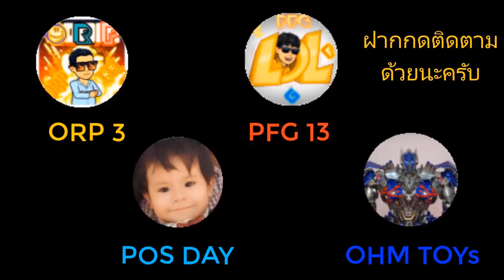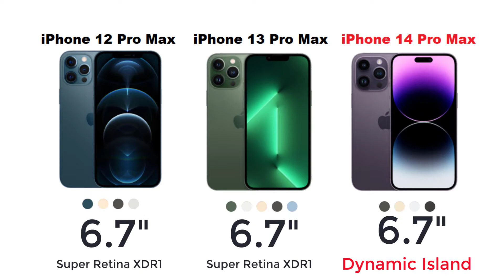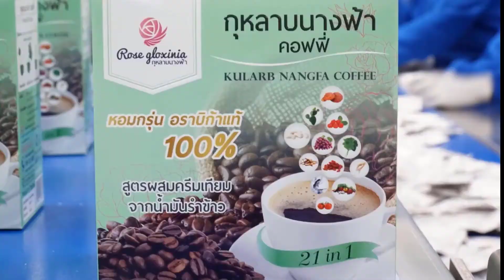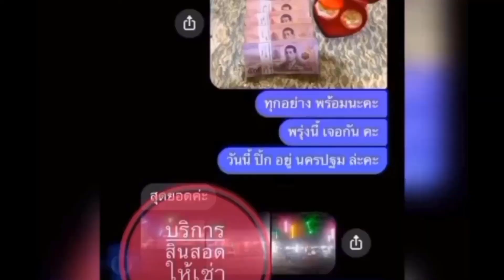เปรียบเทียบราคา iPhone 14 Pro Max